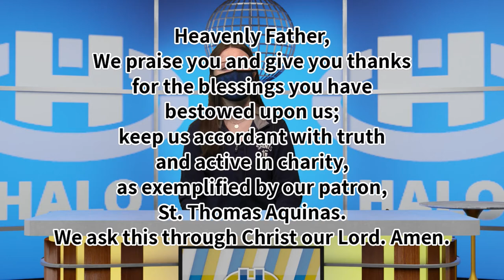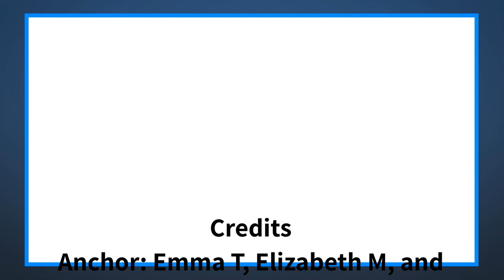The Halo Midday Show 1/26/21